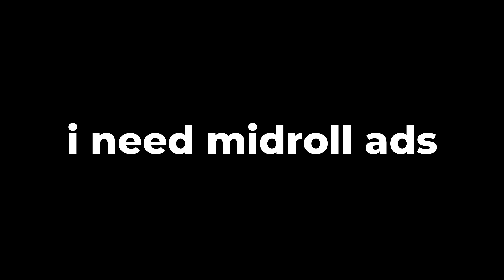Keyboard & Mouse Sounds ASMR + Handcam | Minecraft Hive Treasure Wars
HI HOPE YOU ENJOYED :)
also im saving up for a new keyboard , if you could watch this till the end you'll help me a ton